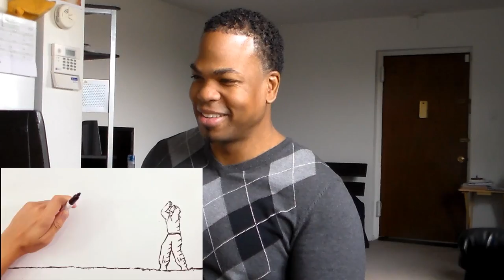Maker vs Marker 1 & 2 REACTION!!!